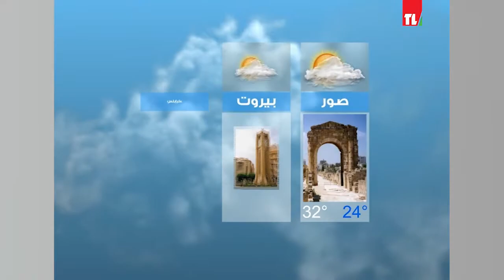Ahla Sabah Intro 05-09-2022 with Holistic Movement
Date: 08/09/2022 with @pyamakhoul9960
Including: Mayyas finals qualification in AGT + Weather Forecast  + Holistic Movement with Julie Rammal
Presented by: Télé Liban - "Ahla Sabah" morning show @telelibanofficial2
Producer: Patricia Samaha

التاريخ: ٠٨/٠٩/٢٠٢٢
ومنها: تأهيل مياس في AGT + توقعات الطقس + الحركة الشاملة مع جولي رمال
تقديم: تلفزيون لبنان - برنامج "أحلى صباح"
المنتجة: باتريسيا سماحة